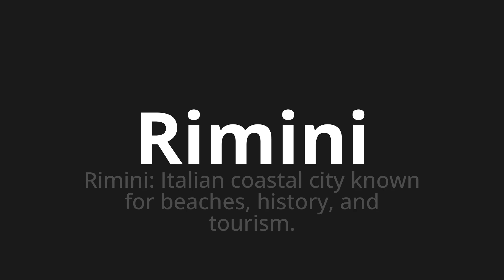How to pronounce Rimini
Master the Pronunciation of 'Rimini Which Means Rimini' - which means : Rimini: Italian Coastal City Known for Beaches, History, and Tourism. 📝 with @PizzaPronunciation 🎓🗣️ - [Your Guide to Italian]

Learn to pronounce 'Rimini' perfectly in Italian with our easy and engaging tutorial by @PizzaPronunciation! 📖📽️ In this comprehensive video, we provide you with native speaker examples 🗣️👂 and phonetic breakdowns 🎵 to ensure you get the pronunciation just right.

How to say Rimini in Italian